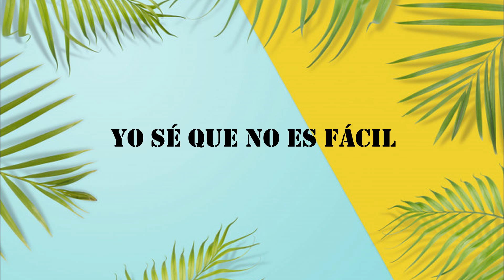[LYRICS/LETRA] SOLEÁ - PALANTE | JESC 2020 SPAIN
[LYRICS VIDEO] SOLEÁ - PALANTE | JESC 2020 SPAIN